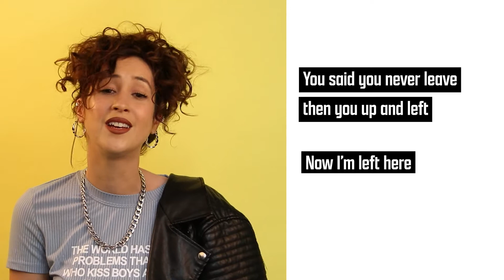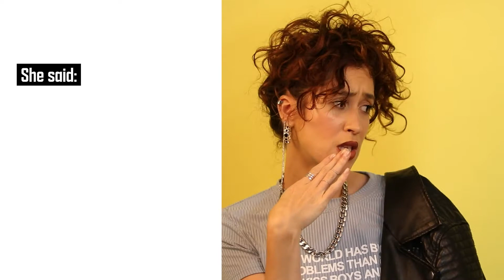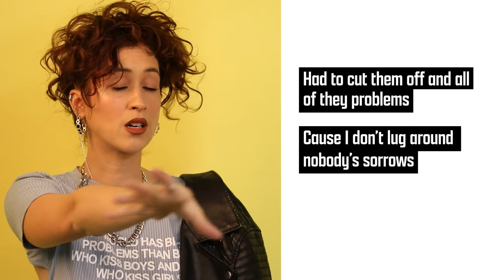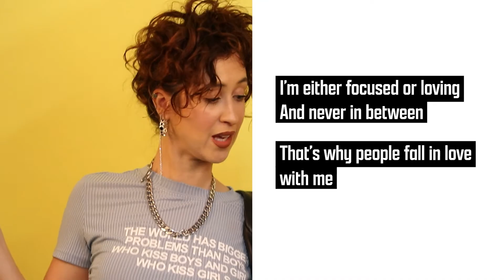Reé "R.A.B" Offical Lyrics & Meaning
I sat down with Gutful Production and Studio 517  to discuss my latest hit “R.A.B”.  This track is for those who relate to being resilient no matter how tough the going gets and rising above it with grace and grit.

Written by: Reé
Produced by: Reé & Ebonita

Design & Studio:
Studio 517: